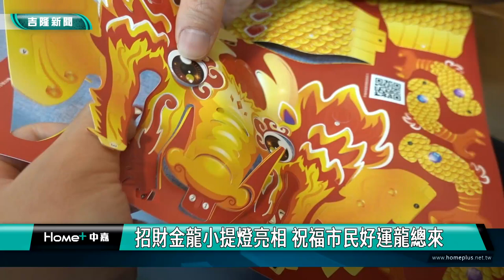基隆招財金龍小提燈亮相! 祝福市民好運龍總來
慶祝元宵節，市府今年搭配金龍年推出「招財金龍」小提燈，特別準備了8,000個小提燈，分送給本市公私立幼兒園的小朋友們，一般市民朋友也可以在2/19上午10點起至2/24，在「基隆旅遊網臉書粉絲專頁」按讚及分享活動貼文，就可以到基隆市旅遊服務中心現場領取，限量800份，送完為止。

吉龍舞春慶元宵，基隆市政府推出象徵「龍轉錢坤 圓滿豐收」的「招財金龍」小提燈，市長謝國樑特地帶著過港幼兒園的小朋友們提著吸睛可愛的小提燈亮相，祝福市民朋友們2024年龍鳳呈祥、財到福到好運到。

市長謝國樑指出，今年是金龍年，龍帶有富貴榮耀、欣欣向榮等吉祥寓意，「招財金龍」小提燈，飛龍身鑲喜氣洋洋的金幣，猶如璀璨的寶石般閃爍著金光，象徵著2024金龍年龍轉錢坤、圓滿豐收；「招財金龍」小提燈除了手提之外，還可立在桌上當擺飾，只要按照英文字母依序扣上就能組裝完成，非常適合親子共同DIY手做，一起感受滿滿的元宵氛圍。

市府發言人余治明表示，招財金龍提燈身上的金黃色銅錢，象徵財源滾滾來，提燈小巧可愛，龍身有好幾處活動關節，上下晃動就有如龍在移動。另外，組裝燈籠大約耗時30分鐘，很適合家長帶著小朋友共同製作，享受親子時光

市長謝國樑表示，市府今年特地準備了8,000個小提燈，分送給本市公私立幼兒園的小朋友，一般市民朋友也可以在2月19日上午10點起至2月24日止，到基隆市旅遊服務中心免費索取，活動期間只要到「基隆旅遊網臉書粉絲專頁」按讚及分享活動貼文，就可以在基隆市旅遊服務中心現場領取，現場共有800份小提燈，送完為止。歡迎各位好朋友闔家一同前來索取，祈願大家「心想事成，好運龍總來！」

基隆市旅遊服務中心地址:基隆市港西街5號
基隆旅遊網臉書粉絲專頁